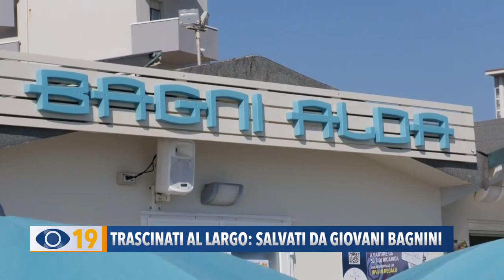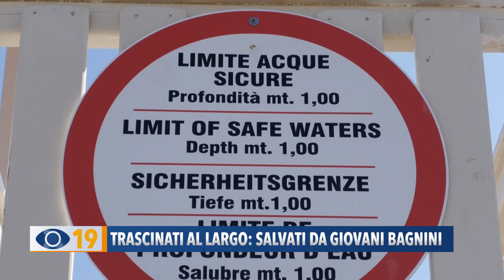Trascinati al largo: salvati da giovani bagnini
A Ponte Sasso di Fano due bagnini dei Bagni Alda hanno tratto in salvo una coppia di coniugi che non riusciva più a tornare a riva rischiando di annegare.